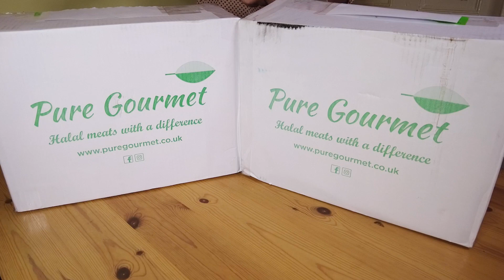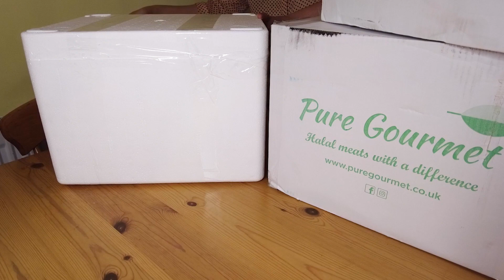UNBOXING HALAL FREE RANGE LAMB QURBANI - ONLINE QURBANI - EID AL ADHA 2021 UK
Unboxing Halal Free Range Lamb Qurbani.

-What is Eid-ul-Adha?

There are two key Eid’s (Celebration Festivals) in Islam: Eid-ul-Fitr, which signifies the completion of the Holy Month of Ramadan; and Eid-ul-Adha, the greater Eid, which follows the completion of the annual Hajj pilgrimage, at the time of Qurbani (sacrifice).

Although Eid-ul-Adha has no direct relation to the Hajj Pilgrimage, it is but a day after the completion of Hajj and therefore has significance in time.

The day of Eid-ul-Adha falls on the tenth day in the final (twelfth) month of the Islamic Lunar Calendar; Dhu-al-Hijjah. The day that celebrations fall on is dependent on a legitimate sighting of the moon, following the completion of the annual Holy Pilgrimage of Hajj -  which is an obligation for all Muslim’s who fit specific criteria, one of the important Five Pillars of Islam.

The celebration of Eid-ul-Adha is to commemorate Prophet Ibrahim’s devotion to Allah SWT and his readiness to sacrifice his son, Ismail. At the very point of sacrifice, Allah SWT replaced Ismail with a ram, which was to be slaughtered in place of his son. This command from Allah SWT was a test of Prophet Ibrahim’s willingness and commitment to obey his Lord’s command, without question. Therefore, Eid-ul-Adha means the festival of sacrifice.

Depending on the country, the celebrations of Eid-ul-Adha can last anywhere between two and four days. The act of Qurbani (sacrifice) is carried out following the Eid Salaah (Eid Prayers), which are performed in congregation at the nearest Mosque on the morning of Eid.

The act of Qurbani consists of slaughtering an animal as a sacrifice to mark this occasion in remembrance of Prophet Ibrahim’s sacrifice for Allah SWT. This is also known as Udhiya. The days of animal sacrifice total three days, from the 10th to the 12th of Dhu-al-Hijjah.

The sacrificial animal must be a sheep, lamb, goat, cow, bull or a camel; the sheep, lamb or goat consist of one Qurbani share, whereas a bull, cow or camel consist of seven shares per animal. The animal must be in good health and over a certain age in order to be slaughtered, in a “halal” friendly, Islamic way.

The Qurbani meat can then divided into three equal portions per share; one-third is for you and your family, one-third is for friends, and the final third is to be donated to those in need.

Traditionally, the day is spent celebrating with family, friends and loved ones, often wearing new or best attire and the giving of gifts.

Happy Eid Al Adha!